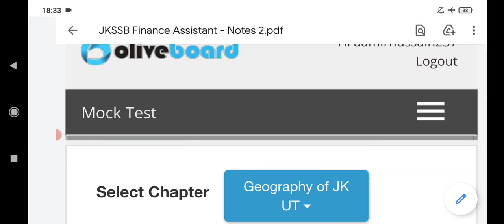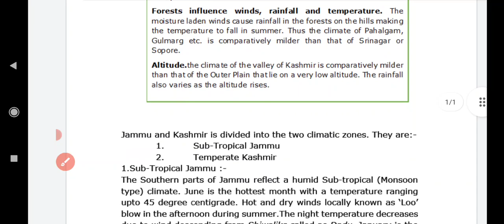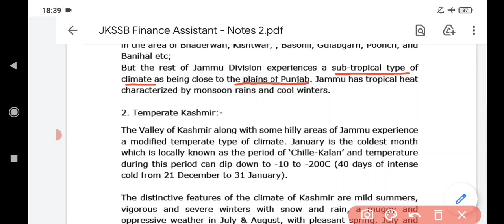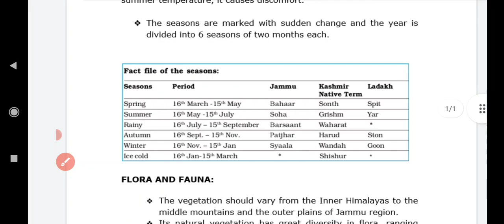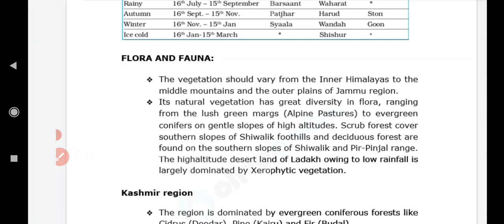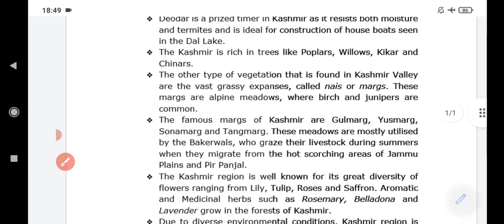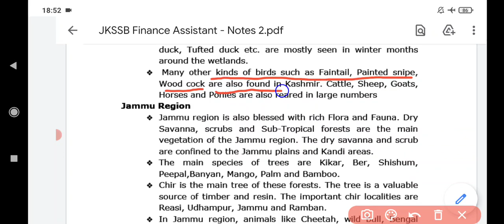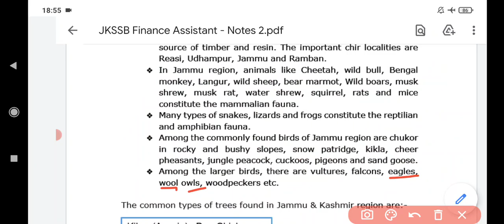Lecture no 2 of geography from notes.Climate of jk and flaura and fauna of jk